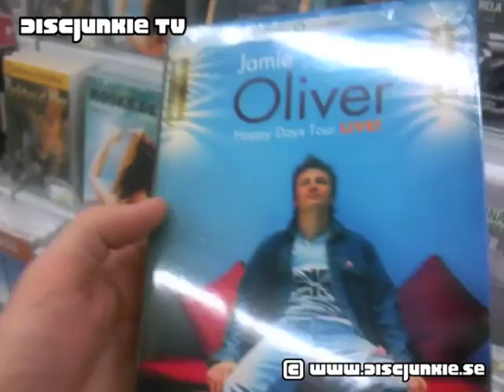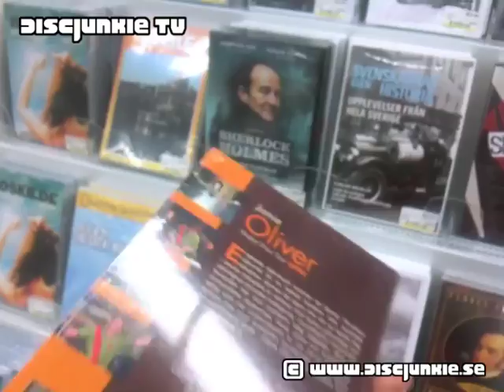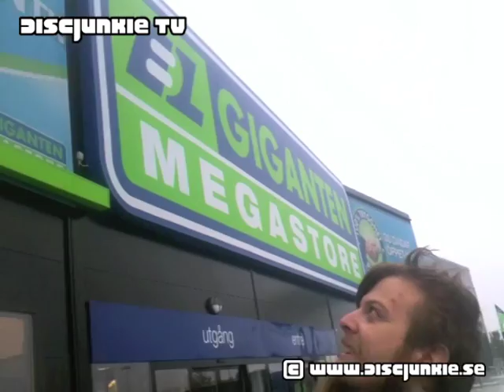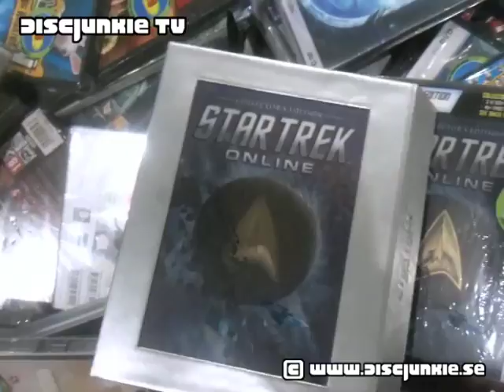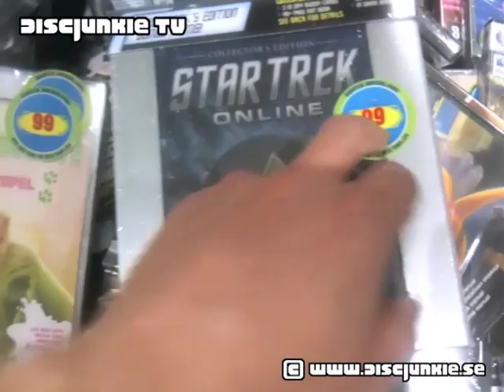Bye Bye Fellingsbro! Part 2: The Bargain Hunt Begins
The second part of the Bye Bye Fellingsbro footage, where me and Mystepho head out on a crazy bargain hunt looking for DVDs.

Special shoutout to Cackalacky Movie Madness who were an inspiration for the bargain hunt in this video :)